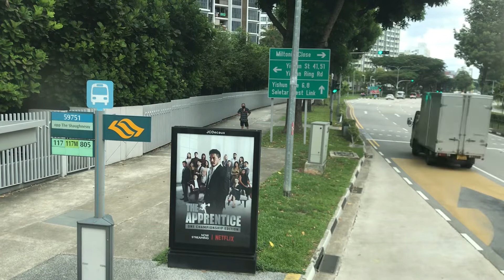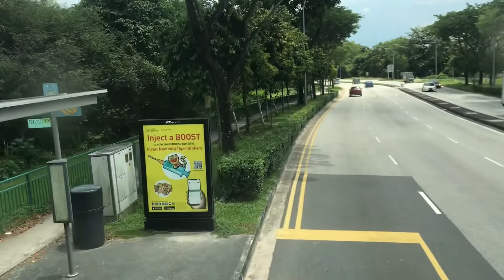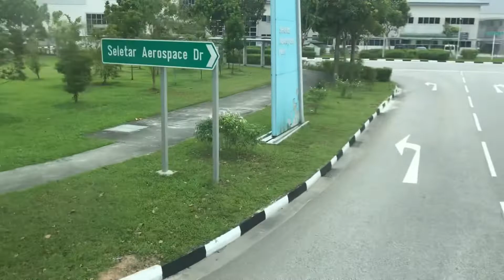BUS RIDE with relaxing background music Inshot inspired no copyright music